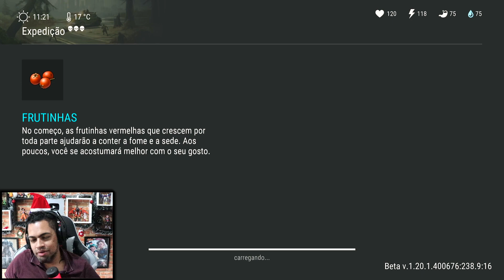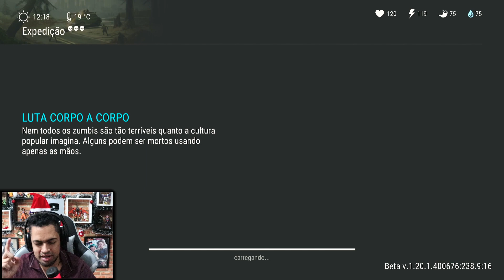MUITO MUITO DIFICIL ESSE LEVEL - Last Day On Earth